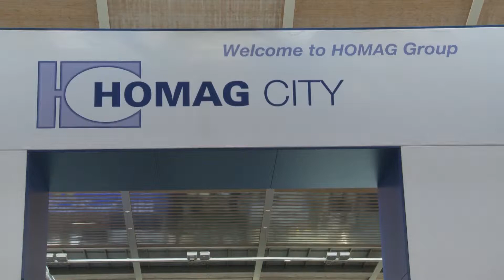LIGNA 2013: Drei Profile in einem Werkzeug (HOMAG Group)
Schnelle Umrüstung und bessere Qualität für Produktivität und Differenzierung:
Auf der Highflex 1650 präsentiert BRANDT das neue Konzept der Mehrstufentechnologie auf Fräse und Ziehklinge. Das Bearbeiten der Werkstücke ist somit noch flexibler und effizienter. Das Mehrstufen Fräsaggregat garantiert 3 Profile in einem Werkzeug und die Ziehklinge ermöglicht die Bearbeitung von 2 unterschiedlichen Radien – mit vollautomatischer Umstellung auf Knopfdruck.